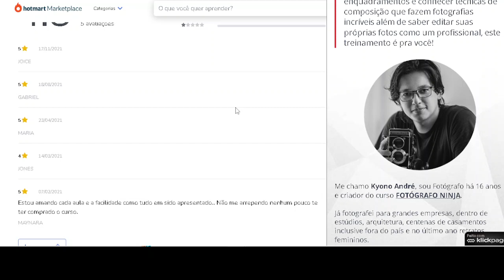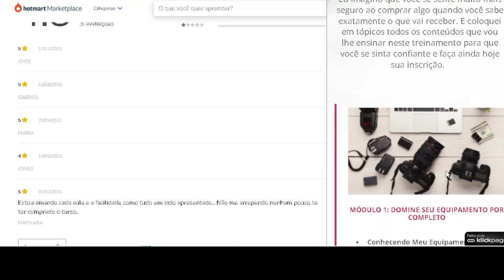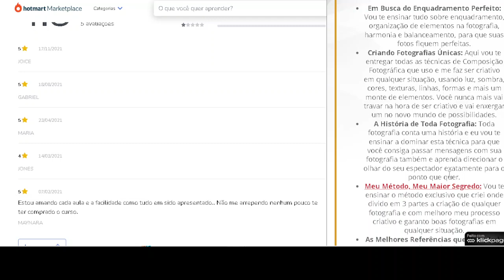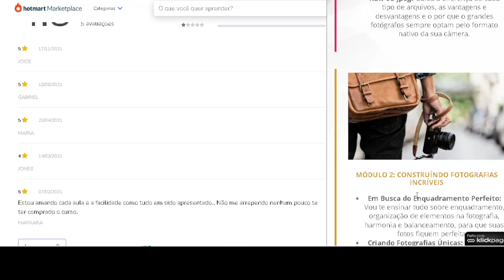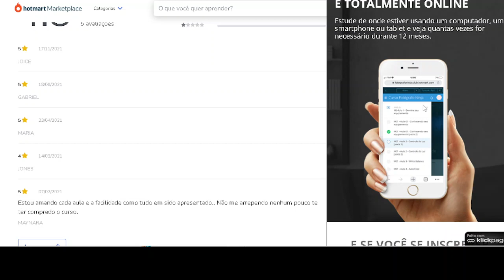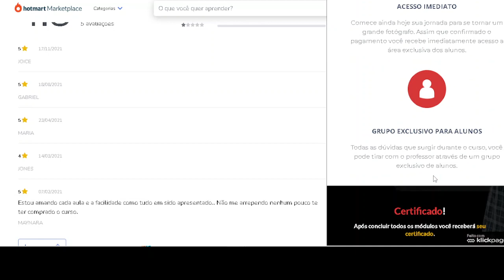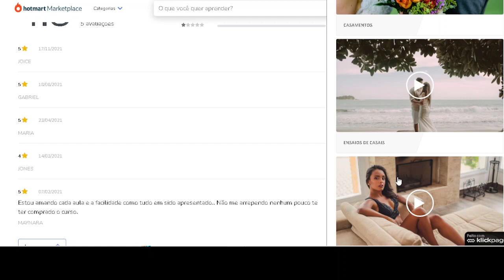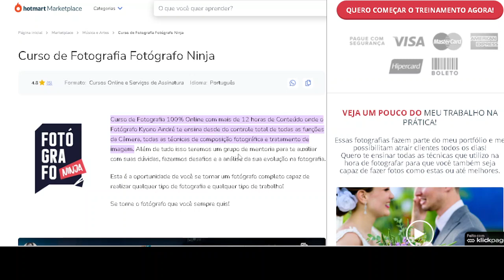CURSO DE FOTOGRAFIA PROFISSIONAL ONLINE FOTOGRAFO NINJA VALE A PENA?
Neste video mostro minha opinião sobre o curso de fotógrafia fotógrafo ninja que acho que é o melhor curso de fotografia para iniciantes começarem do zero até atingir resultados profissionais porque o professor kyono andré tem 16 anos de experiencia como fotografo e pode te ajudar muito a evoluir na area de fotografia.

vale muito a pena aprender com quem tem experiencia porque isso economiza o seu tempo. Voce tem duas opções ou você tenta aprender sozinho e demora 16 anos para ficar no mesmo nivel do professor ou aprende com o treinamento dele todos os segredos da fotografia e consegue evoluir muito na fotografia em menos de 12 meses.

Capitulos

Qual é o melhor curso de fotografia online?

Curso de fotografia online fotografo ninja.

Os cursos online são tão bons quanto os cursos tradicionais?
-O treinamento on line é tão bom ou ate melhor que o curso presencial

Como são as aula de fotografia online ?
-Em cursos on line de fotografia existem grupos e suporte onde voce pode tirar suas duvidas

curso de fotografia online para iniciantes
curso de fotografia online profissional.